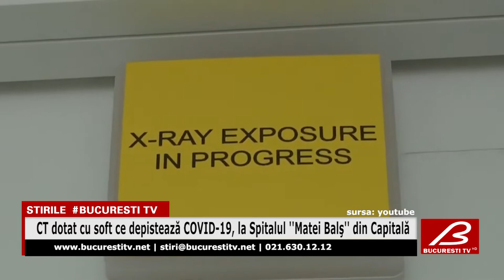CT dotat cu soft ce depistează COVID-19, la Spitalul ''Matei Balş'' din Capitală